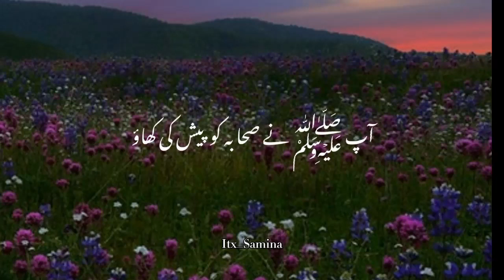Best Islamic Status💖WhatsApp status💘Islamic edit✨